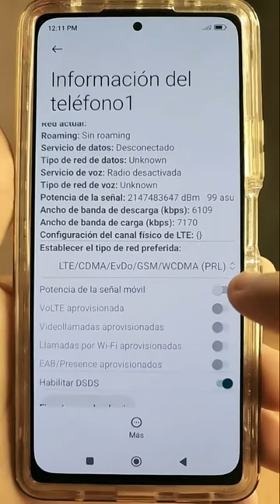Truco Oculto Que Nadie Sabe Nada De La Señal Del Teléfono Aumento De Señal 4LTE 😲